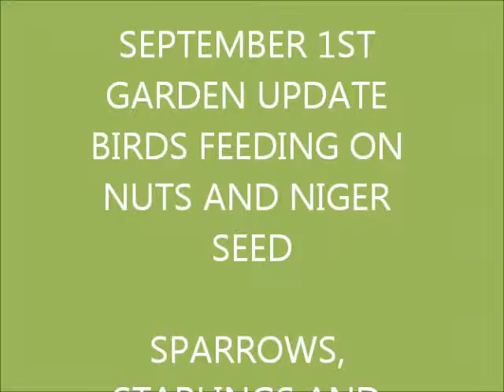GARDEN UPDATE AND BIRDS FEEDING SEPT 1ST 2013 MUSIC BY ROGER WHITAKER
SAME VIDEO AS ON BEDOJAMES CHANNEL BUT WITH ADDED MUSIC AND PICTURES by roger whitaker